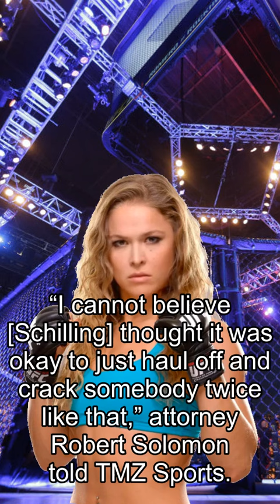Rousey about Fights, Police Video Leaks In Schilling Bar Fight